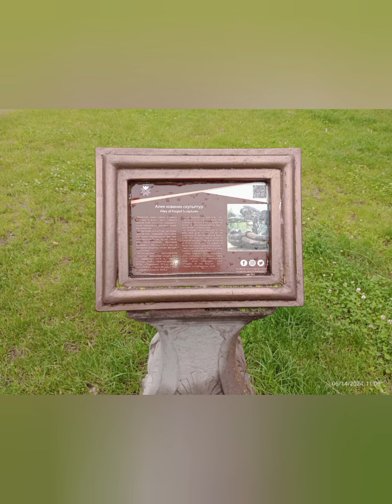Фотохвилинка із Рівного із ОСТАПОМ.....@